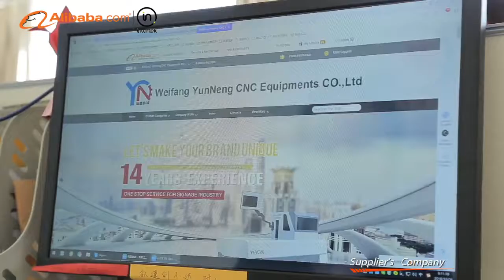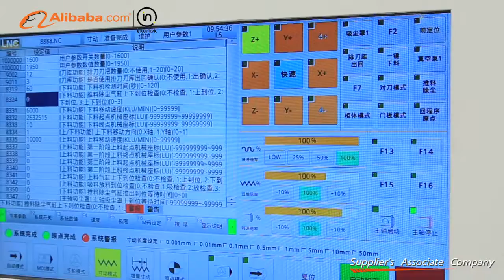YN CNC Jinan Branch passed Germany Intertek on site inspection !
Congratulation!!!
 YN CNC Jinan Branch passed the Germany Intertek on site inspection !

YN CNC , your most reliable partner for CNC Solution !